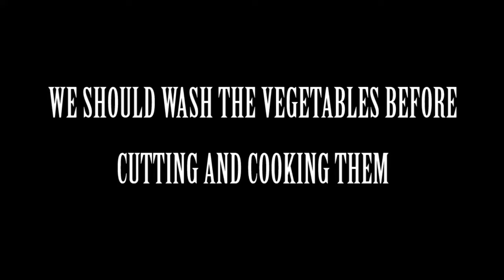WASHING VEGETABLES | short film 2016| Yes Foundation